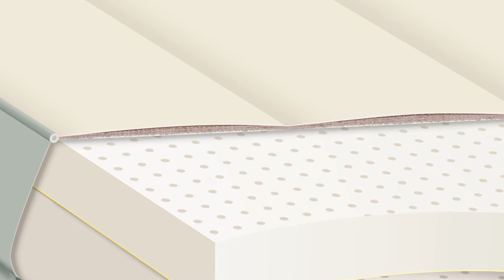South Bay Latex Mattress Commercial for Costco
Shot, edited and delivered this South Bay spot for Costco.